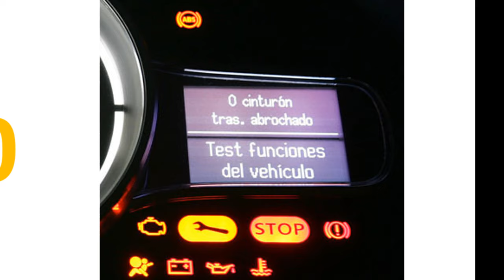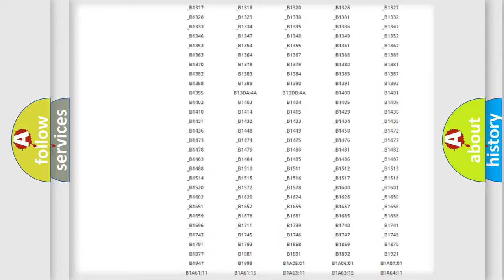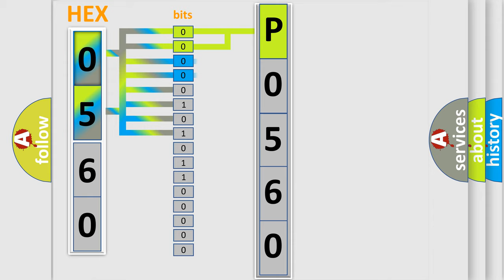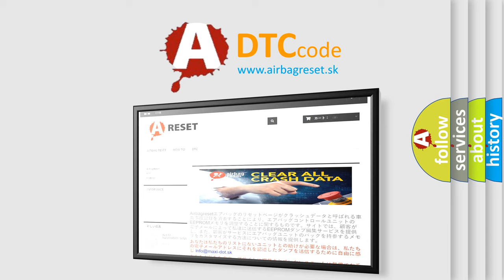DTC Ford P0560 Short Explanation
Contents:
0:21 Basic DTC analysis according to OBD2 protocol standard.
1:48 Insight into programming
2:58 A diagnostically understandable description of the Diagnostic Trouble Code
3:05 Basic error definition

Make:
Ford
Code:
P0560
Definition:
Control Module. Internal Fault
Description:
The diagnostic trouble code (DTC) is stored if the audio module (AUD) registers an internal fault.The diagnostic trouble code (DTC) can be diagnosed when the ignition is switched on.
Cause:
Internal fault in the audio module (AUD).